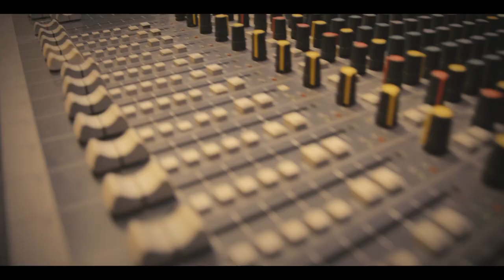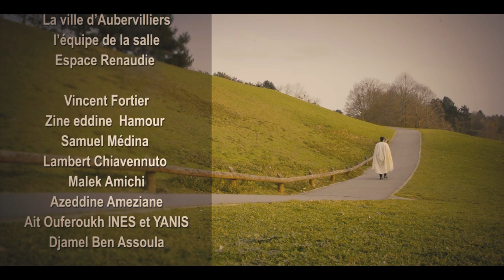ZAYEN- A YIDIR ( Nouveau clip en hommage à IDIR )